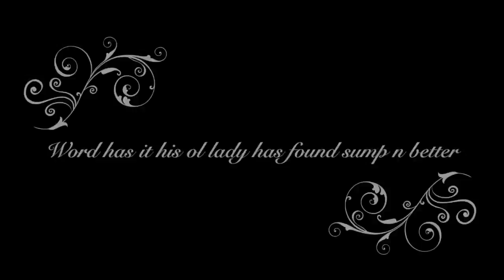Tammy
HIllbilly Hare Scamble 2015